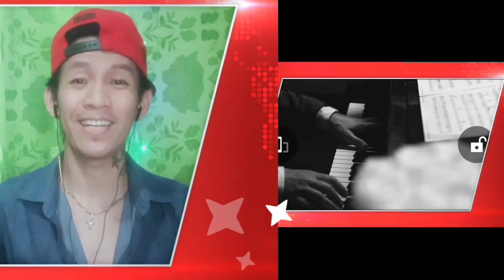FILIPINO REACTS 🇵🇭 Angelina Jordan - Easy On Me (Adele Cover) Live From Studio | FAN REACTION